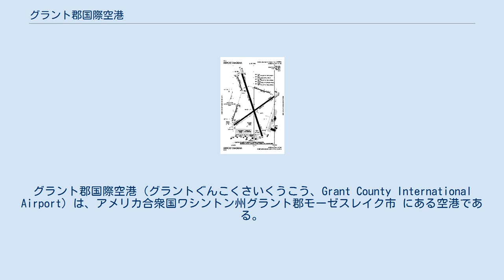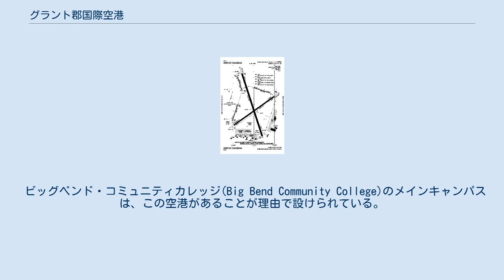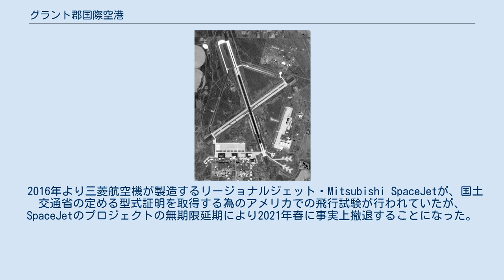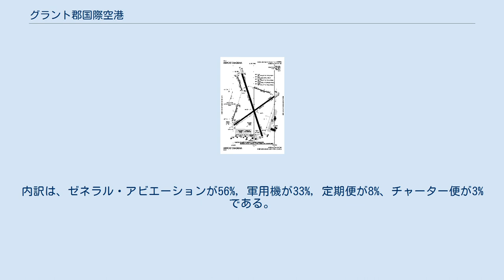グラント郡国際空港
グラント郡国際空港（グラントぐんこくさいくうこう、Grant County International Airport）は、アメリカ合衆国ワシントン州グラント郡モーゼスレイク市 にある空港である。
モーゼスレイク港湾局が管理している。
 アメリカの空港の中で最長の滑走路を有する空港のうちの1つで、滑走路長は1万3500フィート(4,100m)である。
 1966年までは、アメリカ空軍のラーソン基地として運用していた。
本空港からの旅客便運航は2010年6月8日を最後に行なわれていない。
 1,902ヘクタール（4,700エーカー）の敷地に長さ4,115メートル（1万3,500フィート）の滑走路を有し、アメリカでも最大級の空港の1つである。
モーゼスレイク市はワシントン州の中央、カスケード山脈の東側に位置しており、飛行に適した気候で知られている。
 NASAのスペースシャトルの代替着陸空港に指定されている。
 2006年9月1日限りで、補助金の助成を受けてビッグスカイ航空が運航していたボイシとポートランドへの路線は運航終了となった。
 かつて日本航空が、1968年から40年間にわたりボーイング747の操縦訓練施設を設けていたが、2009年3月に閉鎖された。
 また、アメリカ空軍やボーイングの試験用施設としても使用される。
当空港への発着機のほとんどは、ゼネラル・アビエーションか軍用機である。
 ビッグベンド・コミュニティカレッジ(Big Bend Community College)のメインキャンパスは、この空港があることが理由で設けられている。
 2016年より三菱航空機が製造するリージョナルジェット・Mitsubishi SpaceJetが、国土交通省の定める型式証明を取得する為のアメリカでの飛行試験が行われていたが、SpaceJetのプロジェクトの無期限延期により2021年春に事実上撤退することになった。
 グラント郡国際空港は、日本国愛知県にある県営名古屋空港と姉妹空港提携をおこなっている。
 当空港は海抜362メートル（1,189フィート）の位置で1,882ヘクタール(4,650エーカー)の面積を有し、5つの滑走路が設けられている。
 滑走路のうち、滑走路14L/32Rと滑走路4/22はアスファルトとコンクリートの併用舗装、滑走路18/36はアスファルト用舗装、滑走路09/27と滑走路14R/32Lはコンクリート舗装である。
 2008年末の時点で、年間離着陸回数は69,940回で、1日平均では191回の離着陸回数となる。
内訳は、ゼネラル・アビエーションが56%, 軍用機が33%, 定期便が8%、チャーター便が3%である。
当時、当空港を拠点とする航空機は43機あり、単発機が74%、双発機が19%、ジェット機が7%である。